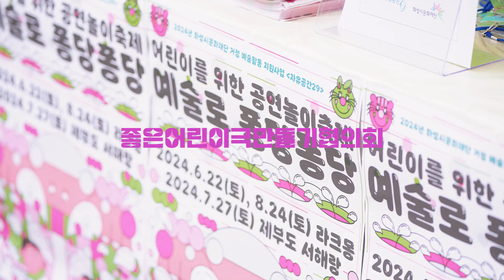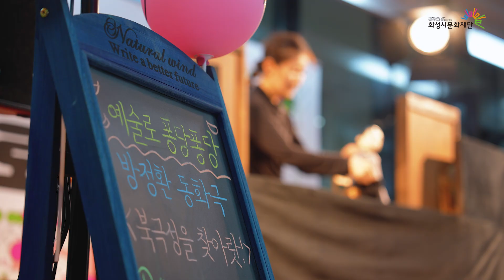[자유공간29] 어린이와 가족을 위한 특별한 공연놀이 축제 '예술로 퐁당퐁당'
뜨거웠던 지난 여름🌞🌡️

국내와 해외 초청공연, 거리 퍼레이드, 전통 놀이부터 키네틱 전시와 오감만족 미술체험까지 조화롭게 어우러지는 특별한 공연놀이축제 현장속으로~~🪅🪅

💡ARTIST :좋은어린이극만들기협의회
💡PROJECT : 예술로 퐁당퐁당